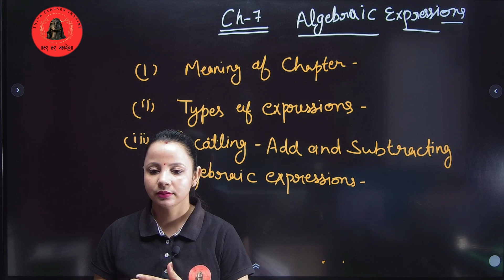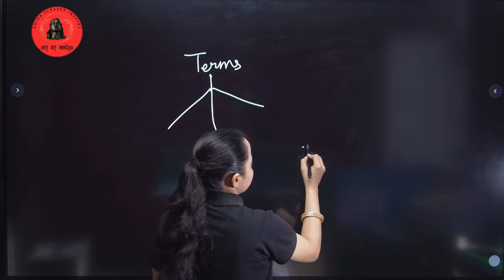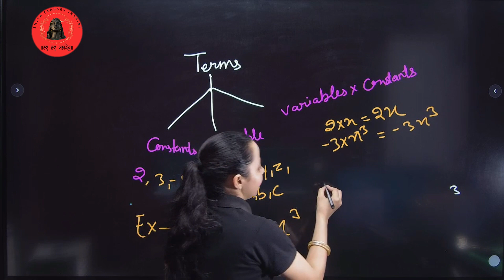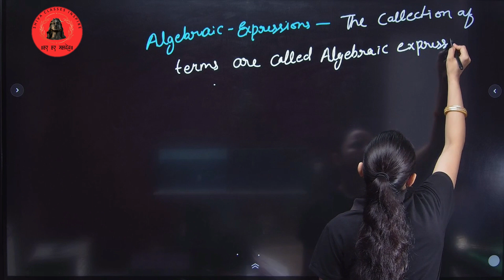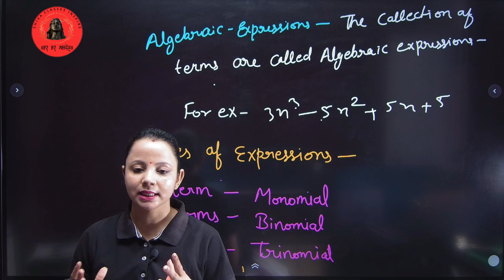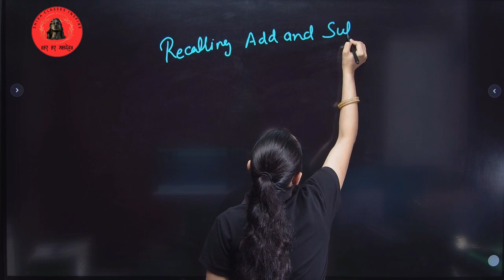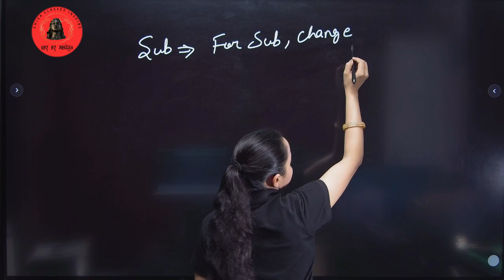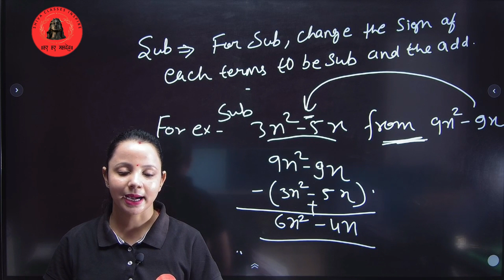Introduction - Algebraic Expressions and Identities | Class 8th Manjeet Singh Maths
Hi This is RUBI  My channel name is SHIVA CLASSES INSPIRE and I am a  mentor and Teacher.In this video we will learn about Algebraic Expressions and Identities | Maths Class 8th| BY Rubi Mam||Manjeet Singh

Types of expresssions
Multipliaction of algebraic expressions
Standard identities
and questions for practice.

exercise-7.1 introduction
exercise-7.2 introduction
exercise-7.1
exercise-7.2
exercise-7.3
exercise-7.4
exercise-7.5